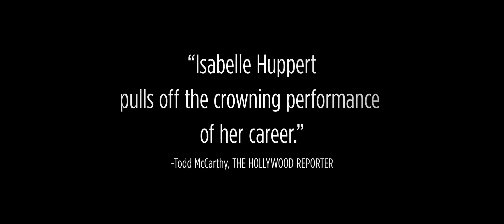Elle – Official Trailer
Coming to The Nightlight on 2/3/17!

|| Genre subversive Paul Verhoeven, director of BASIC INSTINCT and BLACK BOOK, teams up with the great Isabelle Huppert to craft this provocative, blackly comic thriller.

|| Paul Verhoeven’s ELLE saw Cannes Competition 69 out on a high note. This beautifully judged drama/thriller is all about a provocatively powerful woman, much like Verhoeven’s last Competition entry – BASIC INSTINCT, which played back in 1992. ELLE is that picture’s equal, and, in a similar way, captures a new moment for film’s femme fatale.

|| ELLE, starring the unrivalled Isabelle Huppert, threads sexual intrigue with knife-edged danger, punctuated by the occasional relief of unexpected, uneasy humour. It’s a film which could only have come from the hands of the Dutch master, back after a 10-year-absence since BLACK BOOK – and how we have missed him.

|| Huppert has rarely been better as the head of a videogame company who is attacked and raped in her home by a masked intruder. This plays out, however, at the onset and is just a launchpad for Verhoeven to examine his career-long themes of power and domination afresh.